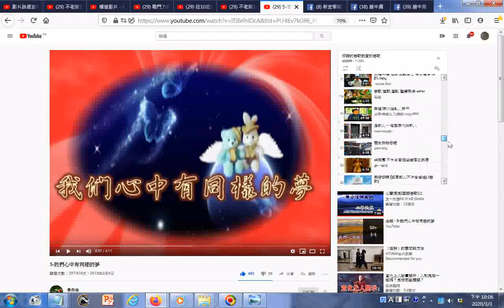播放清單 好聽的善歌我愛的善歌 5 我們心中有同樣的夢 YouTube htm +附加正能量音樂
_播放清單_好聽的善歌我愛的善歌__5-我們心中有同樣的夢 - YouTube.htm20200303